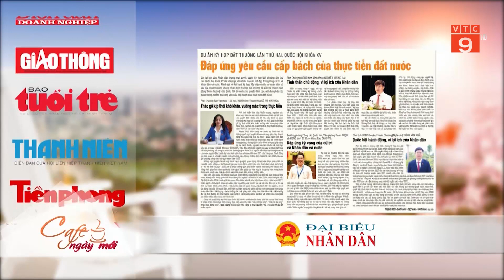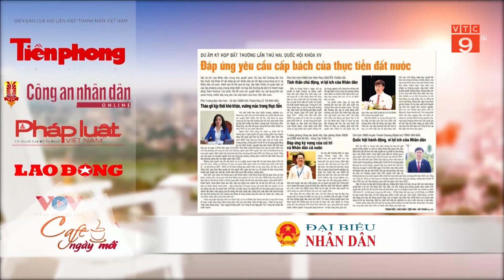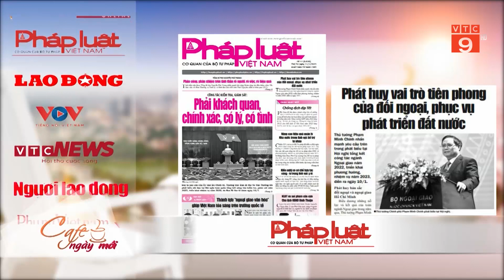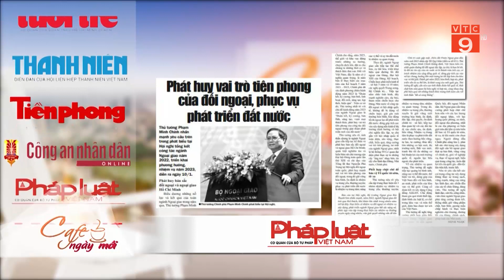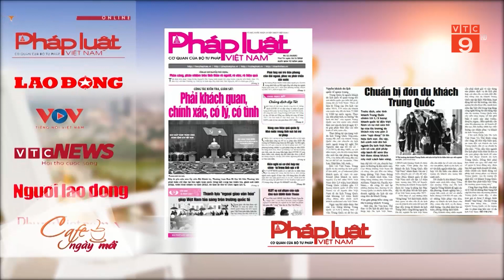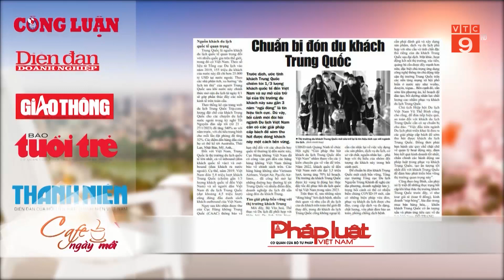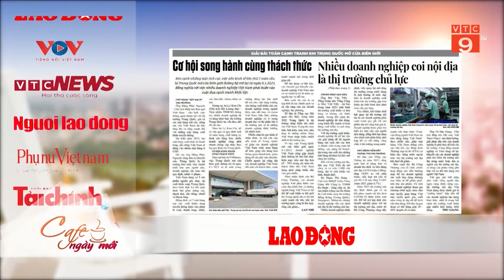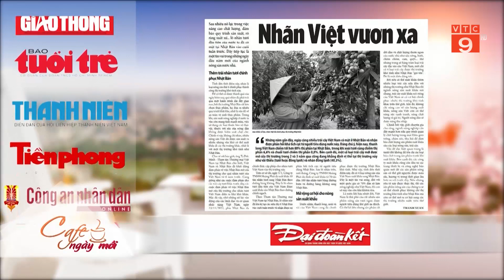ĐIỂM BÁO NGÀY 11/01/2023 | VTC9